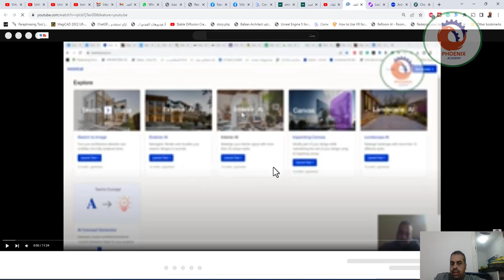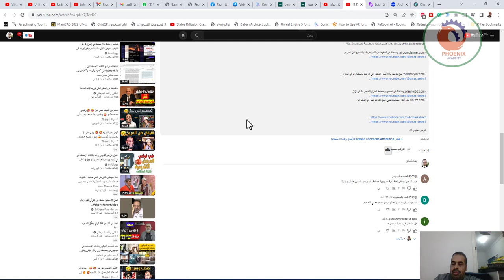طيب لو حبيت اعمل لقطة تانية بالذكاء الاصطناعي من زاوية مختلفة وتكون نفس الستايل هتبقى ازاي ؟؟